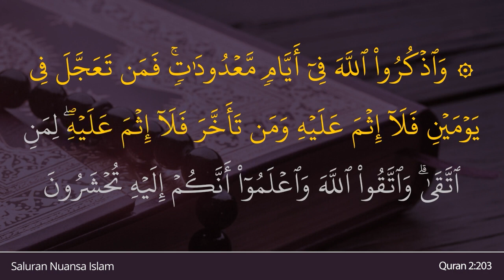Al Baqarah Ayat 203 | Baca dan Dengarkan Sejenak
Dalam video ini, Anda akan membaca dan mendegarkan ayat 203 dari surat Al Baqarah dalam Al-Qur'an. Baca dan dengarkan sejenak dan nikmati ayat ini

— Indonesia Translation (Indonesian Islamic affairs ministry) : Berzikirlah kepada Allah pada hari yang telah ditentukan jumlahnya. Siapa yang mempercepat (meninggalkan Mina) setelah dua hari, tidak ada dosa baginya. Siapa yang mengakhirkannya tidak ada dosa (pula) baginya (yakni) bagi orang yang bertakwa. Bertakwalah kepada Allah dan ketahuilah bahwa hanya kepada-Nya kamu akan dikumpulkan.

— English Translation (Saheeh International) :
And remember Allāh during [specific] numbered days. Then whoever hastens [his departure] in two days - there is no sin upon him; and whoever delays [until the third] - there is no sin upon him - for him who fears Allāh. And fear Allāh and know that unto Him you will be gathered.

— Chinese Translation Simplified (Ma Jain) :
你们当在数日内记念真主，在两日内仓猝起程的人，毫无罪过；延迟的人，也无罪过。（抉择的权利），专归敬畏的人。你们当敬畏真主，当知道你们只被集合在他那里。

— Hindi Translation (Maulana Azizul Haque al-Umari) :
तथा इन गिनती[ के कुछ दिनों में अल्लाह को स्मरण (याद) करो, फिर जो व्यक्ति शीघ्रता से दो ही दिन में (मिना से) चल दे, उसपर कोई दोष नहीं और जो विलम्ब करे, उसपर भी कोई दोष नहीं, उस व्यक्ति के लिए जो अल्लाह से डरा तथा तुम अल्लाह से डरते रहो और ये समझ लो कि तुम उसी के पास प्रलय के दिन एकत्र किए जाओगो।